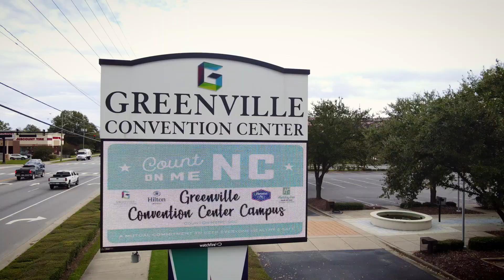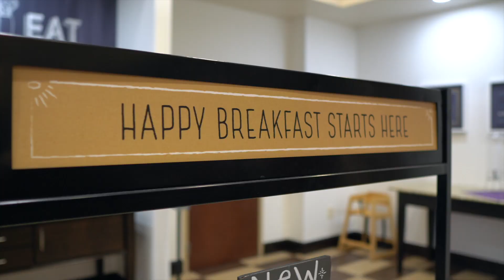We're Ready to Welcome You Back to Greenville, NC